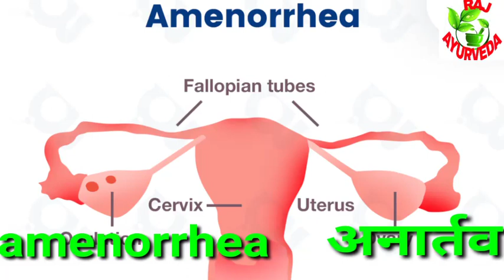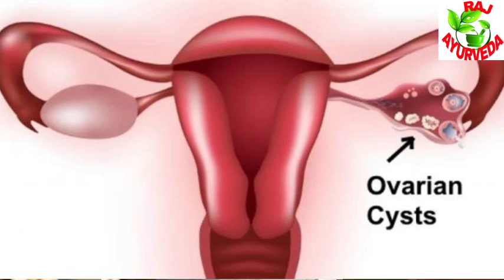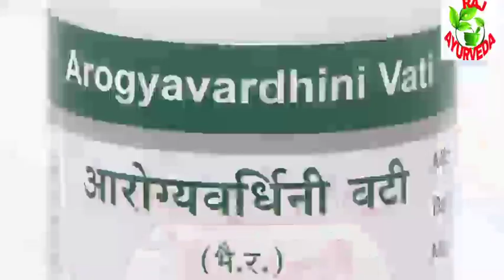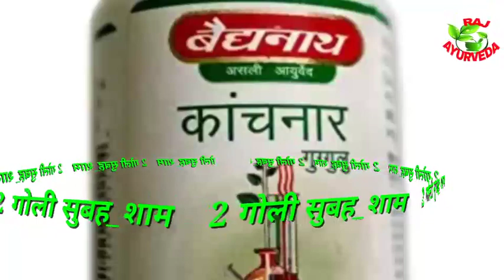period m blood nahi ana,पीरियड अनिमित होने के कारण और घरेलू उपचार, treatment of Amenorrhea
period m blood nahi ana,पीरियड अनिमित होने के कारण और घरेलू उपचार,   treatment of Amenorrhea , Period m hone wale problem and solution, period m khun nahi Anne ke karad aur ELAJ, Overian cyst , ayurvedic treatment for cyst, पर्जनन अंग कैसे विकसित करे, पीरियड लाने के लिए क्यां करे, पीरियड नहीं आने क्या कारण है, पीरियड नियमित कैसे होगा, period regular Karen ke Ramban aushadhi,

00:00  introduction about topic
 00:51 period nahi ane ke karan.
03:31  period lane ki ayurvedic deva
04:51  Overian cyst ki ayurvedic deva

## es video m hum batayenge  period m blood nahi ke karan aur ilaj period अनिमित होने के कारण  और उपचार   Amenorrhea ki treatment  by Harihar Prasad,

hamare es tarah video ke liye link click kare
period m blood kam ana ke karand aur upay part-1

diabetes part-1

किसी भी तरह के समस्या के लिऐ संपर्क कर सकते,  इस तरह के और भी बीमारी का ईलाज जानने के लिऐ हमारे CHANNEL KO SUBSCRIBE KAR LE ताकि आप रोग मुक्त हो सके

 # आयुर्वेदिकचिकित्सा
#  घरेलूउपचार
# APNA ELAJ AAP KARE
 # AYURVEDICTREATMENT
period problem
# mentruration
period cycle
पीरियड मे खून नहीं आना